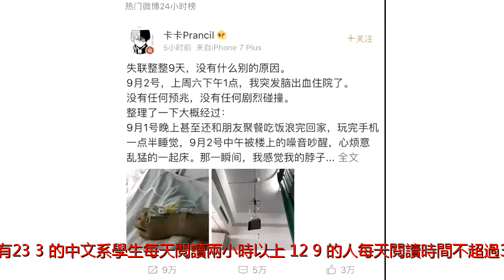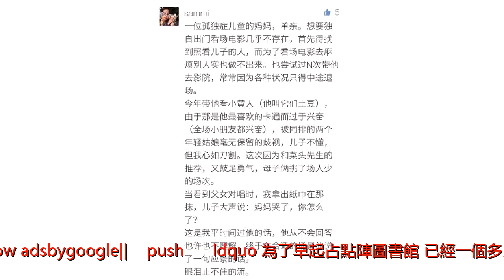這9個習慣 讓你贏在2018的起跑線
2018年的新一周里，新年計劃又提上了日程。去年這個時候寫下的願望，不知道又實現了多少？那時候，生活不止眼前的雞血，還有懶和拖延。與這兩個詞搏鬥至今，好像有什麼也悄悄起了變化。珍惜當下生活的你，堅持著微小改變的你，也許就在哪一天發現，那些邁不去的坎早已被拋在身後。而你所期待的那個&ldquo;一切都好&rdquo;的未來，也變得有跡可循。1.保持學習狀態人生是一個不斷學習的過程，每一個階段的結束都是一次清零，需要我們重拾行囊，迎接新的挑戰。&ldquo;生命並不是你活了多少日子，而在於你記住了多少日子。&rdquo;著名翻譯家許淵沖先生在《朗讀者》中給人留下了深刻的印象。已是96歲高齡的他，在說到動情處時，依舊熱淚盈眶。醉心於他所鍾愛的翻譯事業，為之學習一生，奉獻一生，是許老先生的幸福。不論是名聲大噪，還是手捧翻譯界的最高獎項，都只是漫長人生的小小插曲。學習，探索，找尋生活中的新鮮感，獲得工作中的新靈感，讓人永遠保留活下去的激情。&ldquo;一個人的氣質里，藏著他讀過的書，走過的路，愛過的人。&rdquo;人民網曾調查過不同群體的文學閱讀情況，每天閱讀時長最長的群體為作家和大學中文系學生。其中，有23.3%的中文系學生每天閱讀兩小時以上，12.9%的人每天閱讀時間不超過30分鐘。而媒體從業人員作為與文學閱讀關係十分緊密的群體，調查結果顯示他們上網和看影視作品的時間已經遠遠超過了讀書。被各類綜藝、電視劇、社交軟體佔據了上風的業餘生活里，文學閱讀的比重越來越低。堅持閱讀，是一個人保持學習狀態的最好方法。如果你現在開始靜下心來享受閱讀，不斷學習，說明你已經學會感受世間美好。2.有一兩樣自己的愛好&ldquo;別說凌晨四點的洛杉磯了，寫論文的時候，24小時的洛杉磯我都見過。&rdquo;(adsbygoogle=window.adsbygoogle||[]).push({});&ldquo;為了早起占點陣圖書館，已經一個多月沒吃過早飯了。&rdquo;&ldquo;熬了三個通宵，吃完了一箱泡麵，終於做完了報表。&rdquo;學習、工作起來，一個個都是超人，等到身體真的垮了，也只能空留自己在病房裡哀怨嘆氣。2017年9月，一位20歲的女孩在毫無徵兆的情況下突發腦溢血入院。隨後，她在微博里吐露了這次的經歷：CT檢查後，迎接她的是可怕的治療過程和禁食。每天打二十多瓶葯，雙手打到沒位置了就打在手臂上，吃什麼都會嘔吐，頭隨時會疼到好像炸開。而這時回顧起曾經犯下的錯：熬夜，長期缺乏運動，工作壓力大，種種因素積壓，給了自己的身體一記重鎚。工作再拼，賺的錢再多，也換不回一個健康的身體。無獨有偶，同年11月，某遊戲主播孤王因為過度勞累而不幸猝死。從七月起，他的直播時間改為凌晨0點到早晨9點，長期以來的作息顛倒讓他不堪重負，最終離開人世。我們總是把鍛煉、早睡、吃飯這些看似平常的事，默認為不重要。我們理所當然地忽略，借言之：沒時間。直到身體不適，釀成惡果，才恍然大悟，悔恨不已。好好照顧自己，是為了讓身體輕盈，心態變得更好，為了讓自己和所愛之人更加舒心。如果你現在開始用心對待三餐，嘗試著早些入睡，說明你已經學會呵護自己的身體。6.對生活的人和事更包容撕開現實外衣看，每個人都可能有著不為人知的傷痕。電影院里的&ldquo;熊孩子&rdquo;，有時擾了人們看電影的興緻，不免遭受白眼，甚至謾罵。前些日子看到一則來自孤獨症兒童媽媽的評論，心頭不禁泛酸。生而為人，總有些苦痛不得而知。一件微小的事情背後，也許是千百次放下又鼓起的勇敢。就如劉亮程所說：落在一個人一生中的雪，不能被全部看見。為了我們看不見的那些藏在內心深處的黑夜，我們也該試著多點包容和理解。斤斤計較，刨根求底的結果，也許只鬧得血肉模糊，兩敗俱傷。充滿著愛與寬容的眉眼，才能溫柔地看待這個世界。如果你現在開始試著多些包容和理解，說明你已經學會平和溫暖地面對他人。7.有一兩個要好的朋友(adsbygoogle=window.adsbygoogle||[]).push({});三毛說：一個朋友很好，兩個朋友就多了點，三個朋友就未免太多了。時間大浪淘沙，剩下的朋友越來越少，卻越來越真。漸漸地，明白了什麼是氣場相合，什麼又是酒肉兄弟。《破產姐妹》里，毒舌的Max和正能量滿滿的Caroline吐槽起彼此的習性如數家珍，唇槍舌劍後又會賣萌和解，誰也離不開誰。Max用最直率的語言和無所謂的態度，教會Caroline現實，給予她&ldquo;鐵漢柔情&rdquo;；在呵護與愛的環境下成長的Caroline，給了刀子嘴豆腐心的Max溫暖，她總能從糟亂的生活背後發現閃光的一面。她們扶持起了彼此的夢想，並最終收穫真愛。雖然夢想的蛋糕房餘額終究為0，但她們都成就了更好的自己。有時候，朋友能帶來的安全感與力量，一點也不比伴侶少。是因為有了這樣長久的支撐，才更堅定了面對未來的勇氣；是因為有可以吐露擁抱的朋友兄弟，才更願意相信和創造更好的生活。如果你現在擁有知心好友，並呵護維持彼此關係，說明你已經學會擁抱世界，去愛身邊的人。8.不再過分攀比這段時間，各式各樣鄙視鏈充斥著各大行業，各種圈子，稍不注意，你就可能淪落到鄙視鏈的最底層。鄭智化在《面子問題》中曾唱出中國式攀比的根源：人前人後高高低低比來比去，到頭來只是為了面子問題。不是太想贏，只是太怕輸。&ldquo;我研究生畢業於哈佛大學，現工作於全球第一大投行，孩子爸爸是上海知名公募基金的經理，管理資產35億。不要欺負我孩子，否則讓他爸爸把你的股票砸跌停，包括茅台。&rdquo;前些日子上海家長競選家委會的新聞讓不少網友見識到了戲精的誕生。比完孩子比家長，借著競選的名頭大肆炫耀，無非就是為了那點面子。攀比來攀比去，面子越磨越薄，內里卻不一定增長了多厚。人生歸根結底，是由自己負責的。浪費大把時間與他人攀比置氣，卻忽略了自己真正想要的東西，只會在比較中迷失自我，到頭來得不償失。每天都能有一點堅持，每天都能比昨天進步一點點，就是我們能做到的最好的改變。如果你現在開始正視虛榮心，擺脫過分攀比，那麼說明你已經學會著眼於自己的進步，對自己負責。9.維持與父母的關係&ldquo;我一直以為人是慢慢變老的，其實不是，人是一瞬間變老的。&rdquo;村上春樹的名句總讓人想到自己的父母。